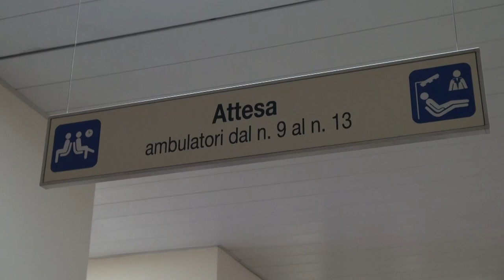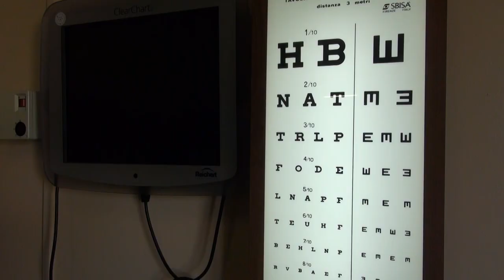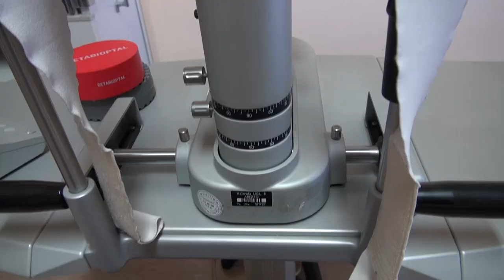La Giornata Mondiale della Vista: anche ad Arezzo incontri, informazione e prevenzione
La giornata mondiale della vista promossa da IAPB Italia ONLUS in collaborazione con l'Unione Italiana dei Ciechi e degli Ipovedenti ha lo scopo di richiamare l’attenzione sull’importanza del bene prezioso della vista e sulla necessità di tutelarlo e prendersene cura in ogni fase della vita.
La Asl Tse mette organizza visite gratuite per i cittadini residenti nel territorio aziendale che abbiano superato i 40 anni e che non abbiano effettuato visite oculistiche da tre anni.
Non è necessaria la richiesta del medico.
Al momento della prenotazione, è sufficiente precisare all’operatore che si desidera fissare la visita gratuita in occasione della “Giornata mondiale della vista”.
La visita è prenotabile solo tramite call center dal giorno mercoledì 12 ottobre (dalle ore 8.00 alle ore 18.00, fino ad esaurimento delle slot dedicate)
- da telefono fisso  al numero 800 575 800
- da cellulare al 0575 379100